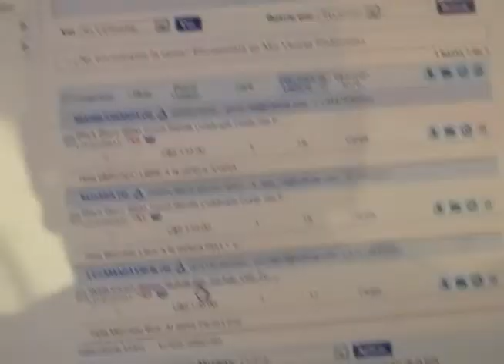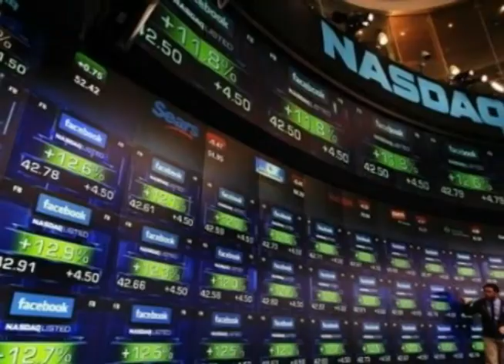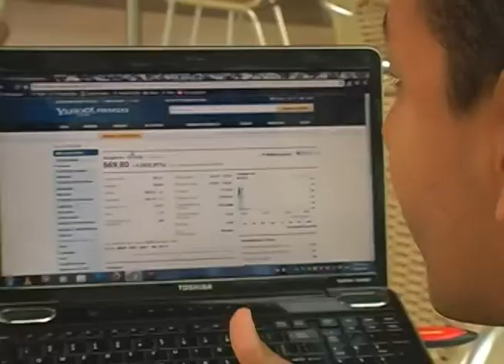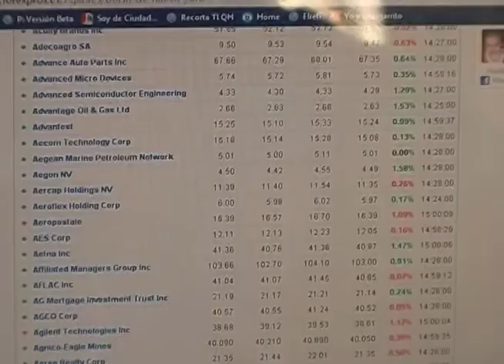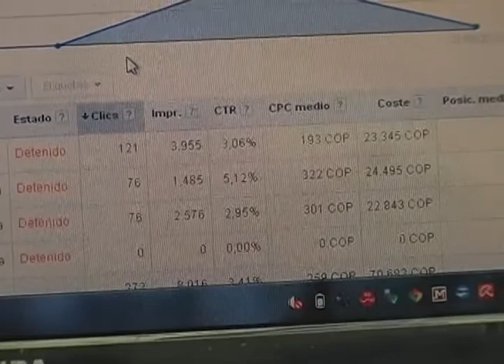Emprendedor 2.0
Hablamos con una persona que el marco del 2.0 lo ve como positivo para emprender en la Internet. Que no es una burbuja, que los cambios de hoy son tan importantes como los de Gutenberg hace 500 años.